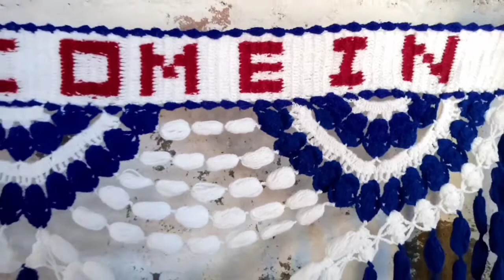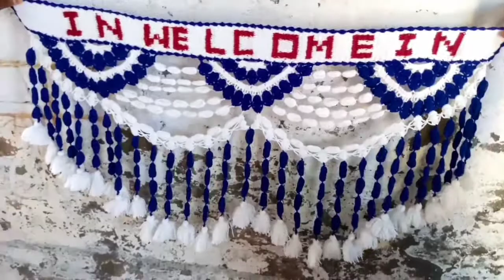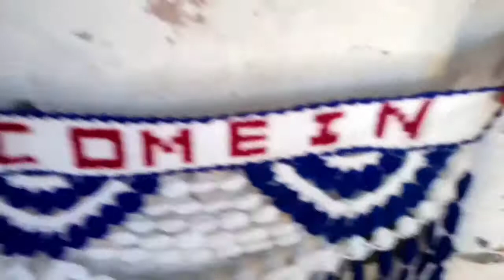Chandni gate ke design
🔷video description ➡️